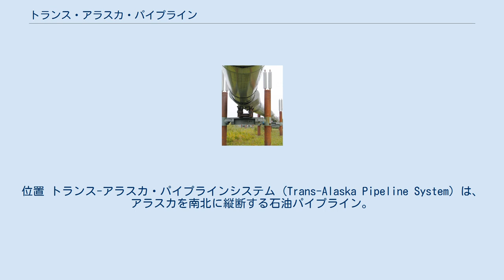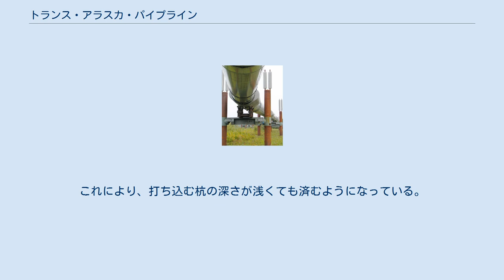トランス・アラスカ・パイプライン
位置 トランス-アラスカ・パイプラインシステム (Trans-Alaska Pipeline System) は、アラスカを南北に縦断する石油パイプライン。
総延長は約1300kmに及ぶ。
 アメリカ合衆国・アラスカ州にあり、北部の油田地帯プルドーベイと南部の港バルディーズを結ぶ。
1974年に工事が始まり、1977年に完成した。
 11のポンプステーションがあり、それぞれ4台のポンプで構成されている。
電動式のポンプはディーゼル若しくは天然ガスで発電された電気で作動する。
計画時には12のポンプステーションが予定されていたが、実際に建設されたのは11だった。
 一部の地域では永久凍土上にパイプラインが敷設されており、パイプラインの熱で永久凍土が融けないように杭にはヒートパイプが採用されており、地中の温度が大気温より高い場合は伝導して地中の温度を放熱器から放熱する事により地中の温度を冷やし、大気の温度の方が地中の温度よりも高い場合には熱を遮断する構造になっており、永久凍土が溶け出すことを防ぐ構造になっている。
これにより、打ち込む杭の深さが浅くても済むようになっている。
 パイプの直径は48インチ（1,219ミリメートル）で、全て日本製（当時の新日本製鐵）であり、厳しい温度変化による金属の伸び縮みを考慮した結果ジグザグに配置されている。